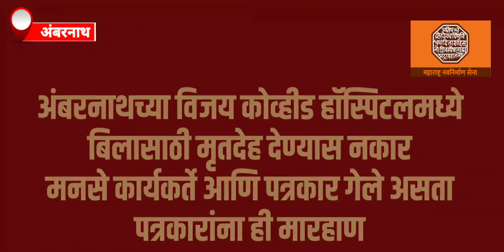Video | बिलावरून विजय कोव्हिडं हॉस्पिटलची दादागिरी | पत्रकारांनाही मारहाण | मनसे कार्यकर्ते आक्रमक !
अंबरनाथच्या विजय कोव्हीड हॉस्पिटलमध्ये बिलासाठी मृतदेह देण्यास नकार सकाळी ७ वाजता मृत्यू होऊन अजूनही मृतदेह दिला नाही.

मनसे कार्यकर्ते आणि पत्रकार रुग्णालयात गेले असता पत्रकारांना चित्रीकरण करण्यापासून रोखत मारहाण

टीव्ही 9 चे निनाद करमरकर आणि लोकशाहीचे मयुरेश जाधव यांना धक्काबुक्की झाली आणि प्रतिकार केला असता मारहाण झाली